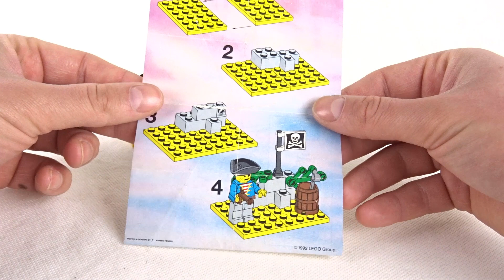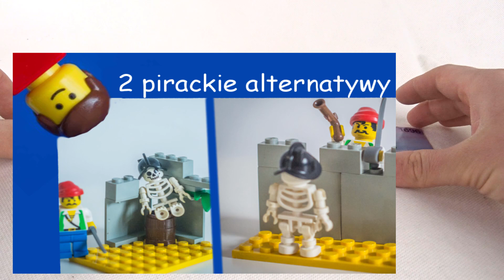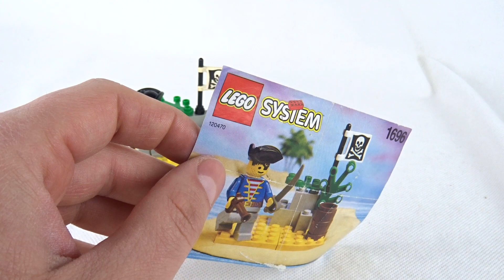LEGO PIRATES 1696 Pirate Lookout / Recenzja KBL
LEGO PIRATES
Pirate Lookout
Nr zestawu :1696
Ilość elementów : 13
Rok wydania : 1992